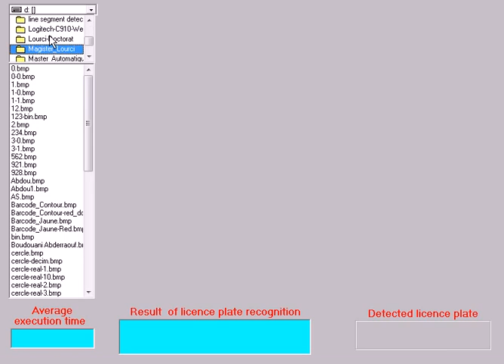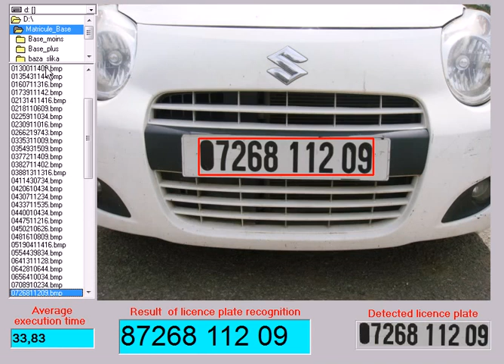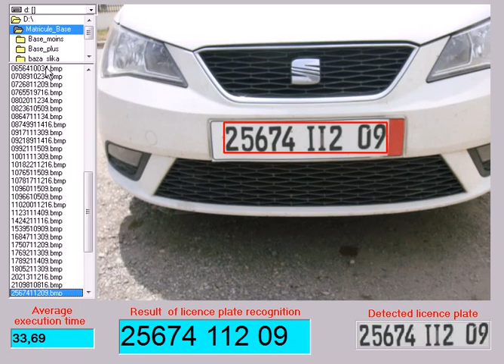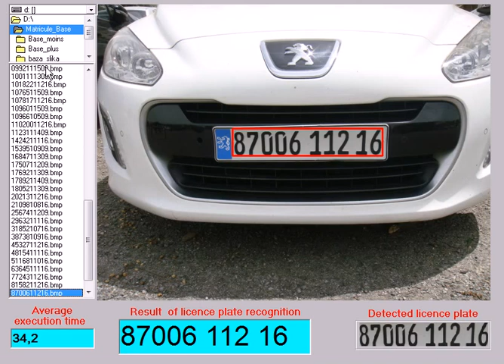Computer vision; ANPR System, Automatic Number Plate Recognition for Algerian cars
This video shows how to recognize Algerian licence plate using computer vision. The characters are of various style of fonts which make the operation not easy. The average execution time is 34 ms.